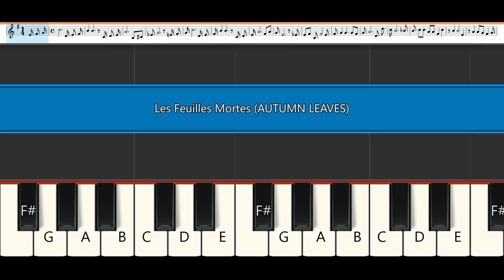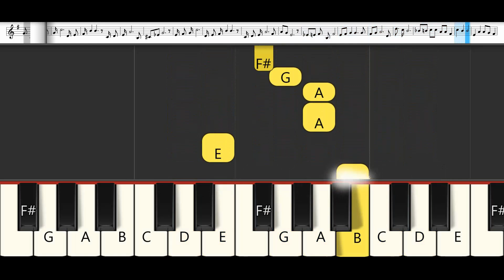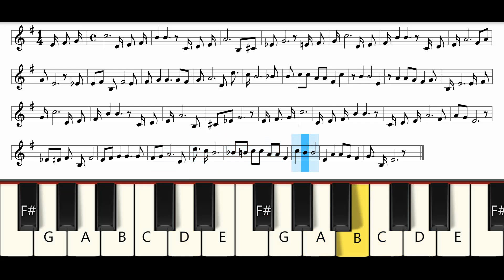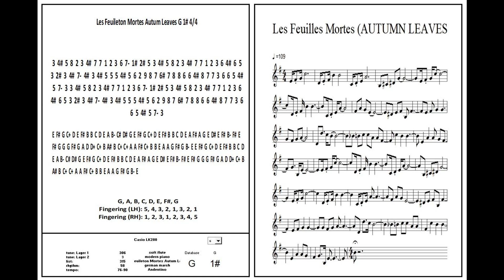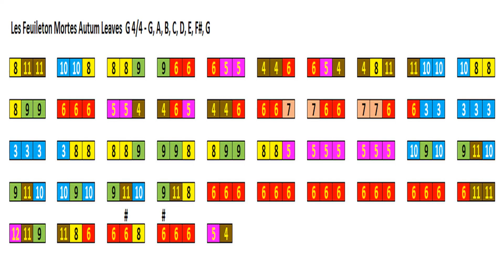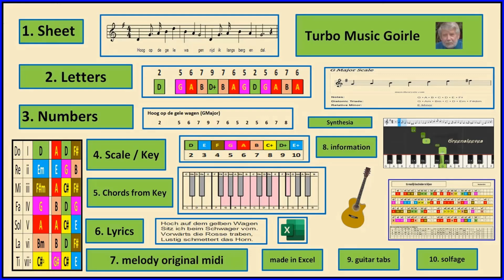Les Feuilles Mortes AUTUMN LEAVES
Henry Valentine
Studied Social Sciences & General Science Study at Wheeling Central Catholic HighAuthor has 4.1K answers and 765K answer views11mo
"Autumn Leaves" is a beautiful and melancholic song that speaks to the fleeting nature of life and the inevitability of change. The lyrics describe the falling leaves of autumn, which symbolize the passing of time and the loss of things that we hold dear.

The song's hidden meaning lies in its deeper message about the transience of life and the importance of cherishing the people and moments that are meaningful to us. It suggests that, like the falling leaves, everything in life is temporary and that we must appreciate the beauty of each passing moment before it too fades away.

Furthermore, the lyrics also hint at the idea of love and loss, as the song describes a former lover who has moved on, leaving the singer to mourn their absence. This theme underscores the idea that even the most cherished relationships can be fleeting, reminding us to value and appreciate the people in our lives while we have them.

Overall, "Autumn Leaves" is a poignant reminder to appreciate life's fleeting moments, to love deeply, and to cherish those who matter most to us, as everything in life is ultimately temporary.